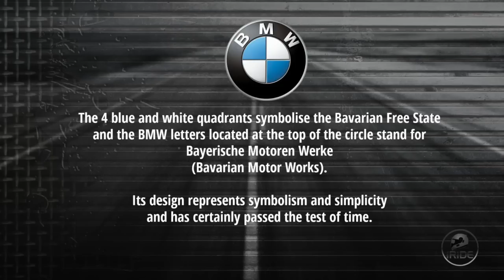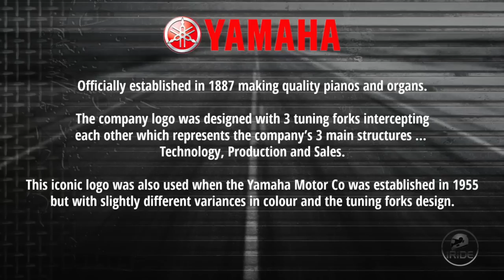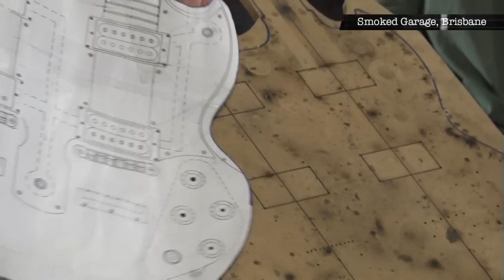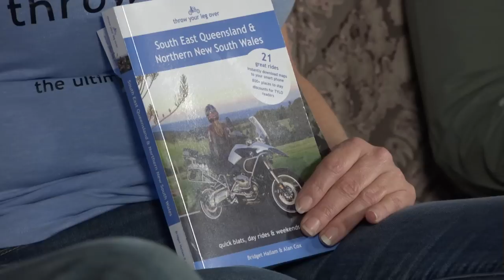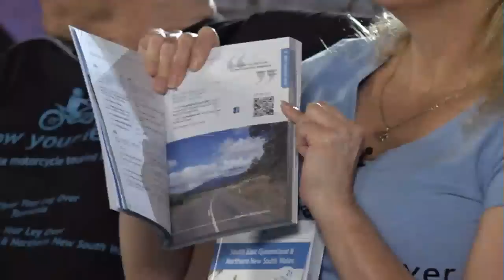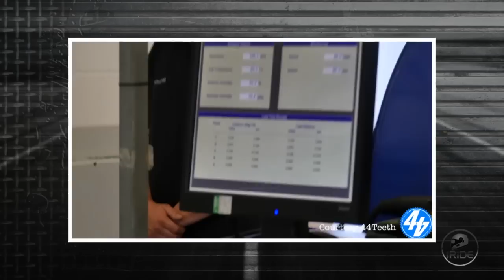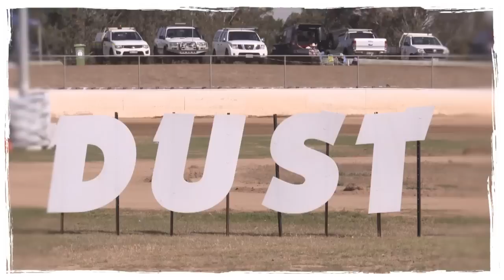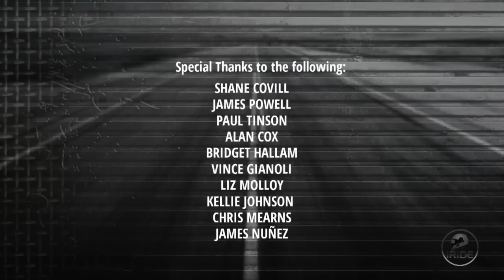iRide Live - S1 E1 (Sept 2018)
The premiere episode of iRide Live was shot on location at Smoked Garage in Brisbane Australia.